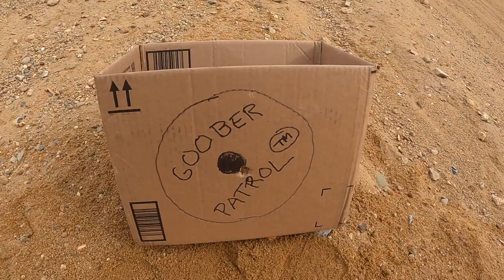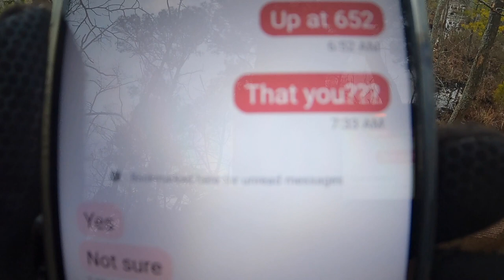Maryland Sika deer, primative season, muzzle loader hunt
Andy and Matt head back to Maryland for a primitive sika deer hunt. Sidelock muzzle  loaders and unseasonable cold temperatures combine to make this already challenging hunt, nearly unbearable. Matt strikes out again, and frustration sets in. Redemption comes on on the finale day with Andy making a perfect shot and harvesting a beautiful hind